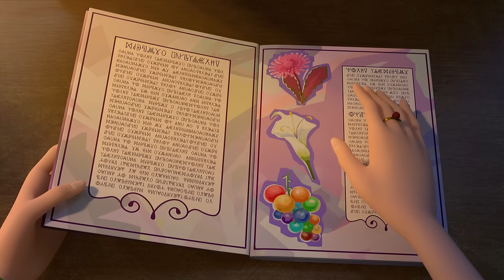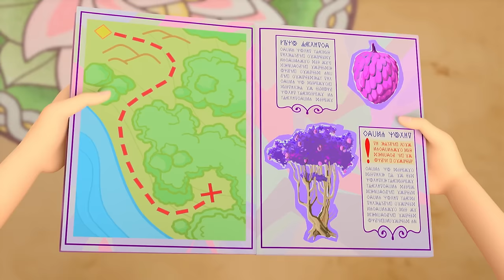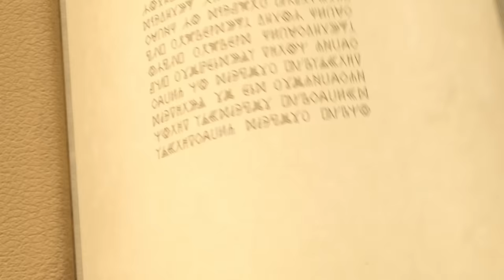Little Tiaras 👑 Hug day | Cartoons for kids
Winter in Wondermont
Like a Grown-Up
Unpredictaberries
The Perfect Party
Vision-3
A Big Adventure
The Memento Box
The Good-Luck Guardian
The Greatest Of Them All